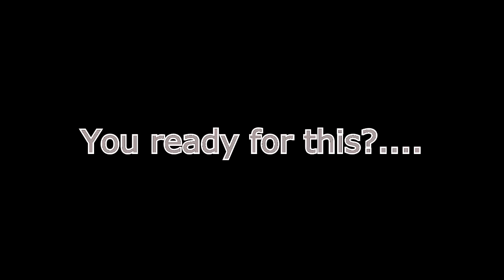True Damage Fun!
Hey people, it has been a while since I had uploaded something and I have been trying to edit some things.
Now this is my first attempt so bare with me but I hope you enjoy it!
Have fun!

My apologies to the Yorrick, I camped him a bit too much :)!